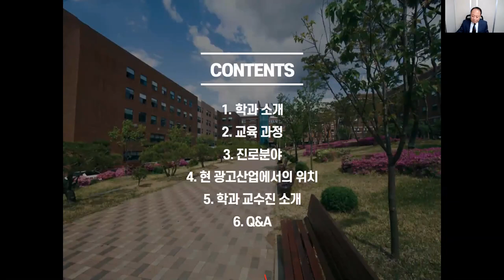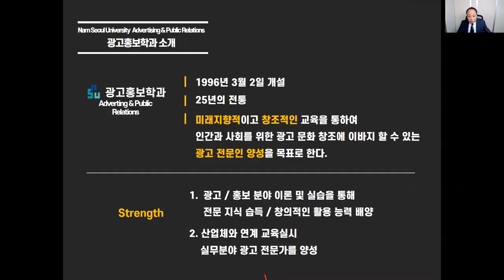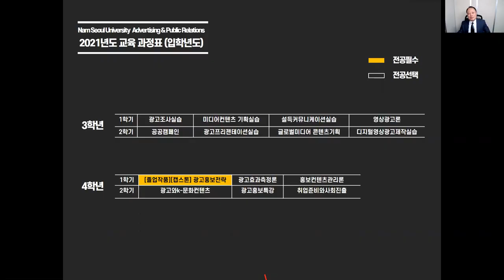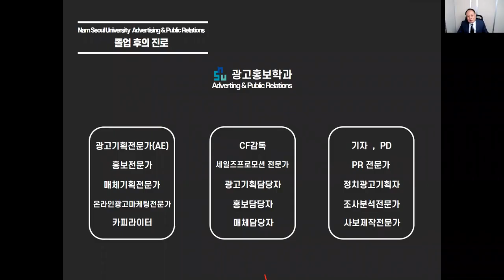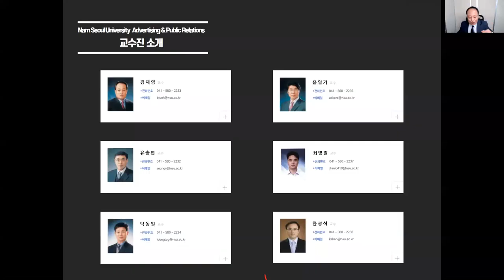남서울대 광고홍보학과를 자세히 알아보자! 광고홍보학과 비전설명회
남서울대 광고홍보학과 비전설명회 영상입니다.